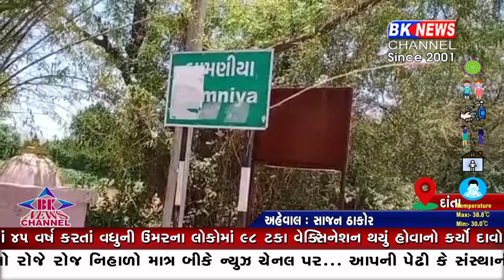દાંતા બામણીયા ગામને સેનેટાઈઝ કરવામાં આવ્યું...